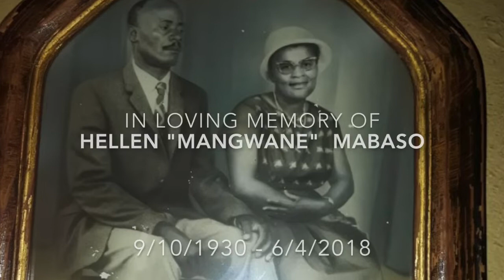Life Update | Cooosh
Life Update

I'm back!

So where have I been? Here's a video explaining why I've gone MIA.

Thanks for all our support.

MUSIC
Tomas Skyldeberg - Rue de l'Abreuvoir

XOXO

Cooosh